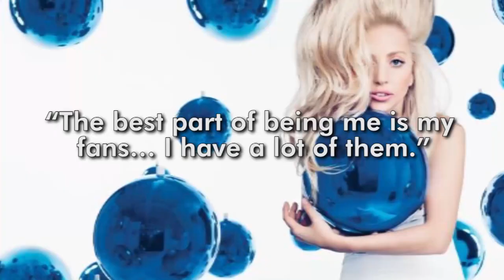Lady Gaga Glamour "Woman of the Year" 2013 Photo Shoot & Talks Madonna Comparison!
Lady Gaga Glamour "Woman of the Year" photo shoot!
Lady Gaga gets applause from Glamour magazine as Woman of the Year and here's a peek at the cover photo shoot and interview! Little Monsters you're watching ClevverMusic. It's a celebratory day for Monsters as Lady Gaga has been revealed as Glamour mag's Woman of the Year for December 2013. A behind the scenes video of the cover photo shoot sees Gaga in various looks for the magazine including a mod blonde wig playing with blue orbs like on her ARTPOP album cover. We also see Mother Monster in a match stick mask, a soda can hat, and in luscious crimped hair for the cover photo. In the clip Gaga talks about what being beautiful means to her and she reveals, "The best part of being me is my fans... I have a lot of them." In the magazine article Gaga sat down with Bravo host Andy Cohen to talk Madonna, body image and more. The "Applause" singer told Andy she considers herself beautiful, but "not conventionally beautiful" and she still struggles with a body image disorder, "At the end of the day, I'm a tortured soul," She said with a chuckle, thankfully. So that explains all the big hats and masks Gaga often hides under. The other revealing topic of the interview was regarding her idol and foe Madonna, whom is she often compared to. Gaga questions, "Who's to say I'm anything like her at all? Who's to say that my ambitions are even the same as hers? Who's to say I'm not an entirely different person? Because I am." You'll have to pick up the mag and check out the photoshoot video yourself! The issue hits stands November 5. Little Monsters thanks for hanging out with us and me, Misty Kingma here at ClevverMusic. Have a great day!